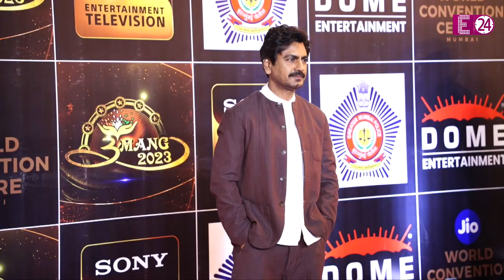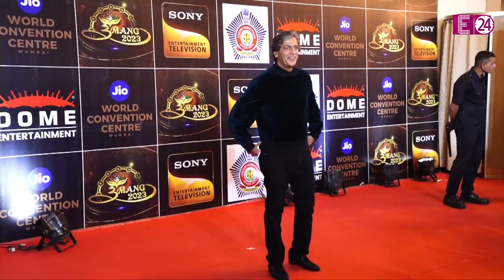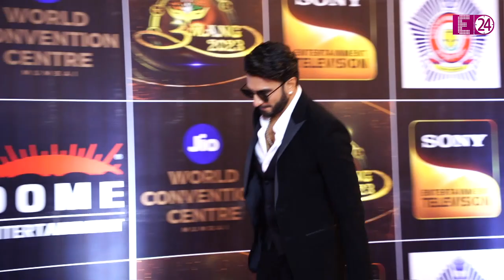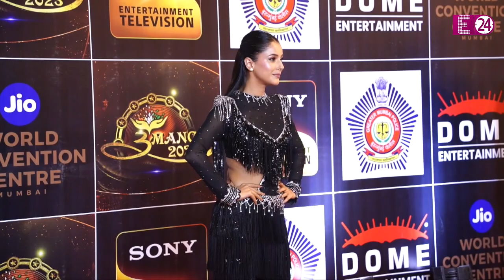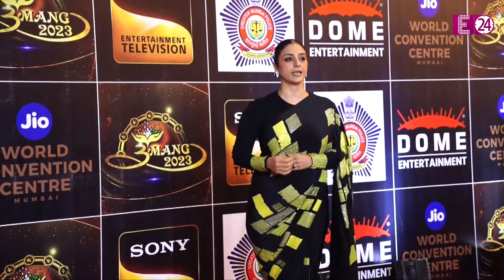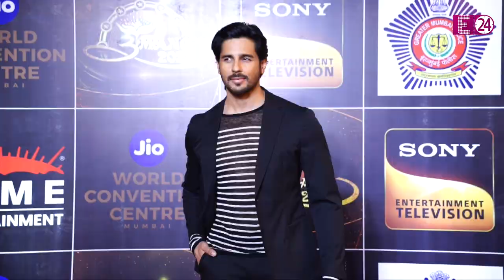Umang अवॉर्ड्स में लगा सितारों का मेला, Salman-Shahrukh से लेकर Alia-Deepika तक,देखिए कौन-कौन पहुंचा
मुंबई में शनिवार की शाम बॉलीवुड के ग्लिट्स और ग्लैमर से रोशन हुई। मौका था उमंग अवॉर्ड्स नाइट का, दरअसल हर साल 23 दिसबंर को पुलिसकर्मियों के सम्मान में उमंग अवॉर्ड्स का आजोयन किया जाता है जिसमें पूरा बॉलीवुड देश के बहादुर पुलिसकर्मियों को सम्मान करता है। तो बीती रात भी उमंग अवॉर्ड्स 2023 में बॉलीवुड सितारों का मेला देखने को मिला।